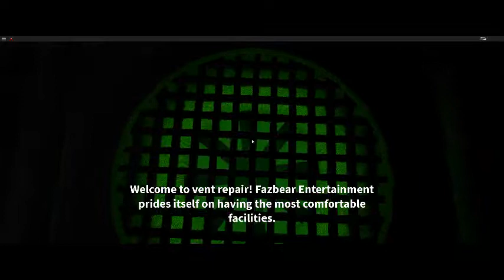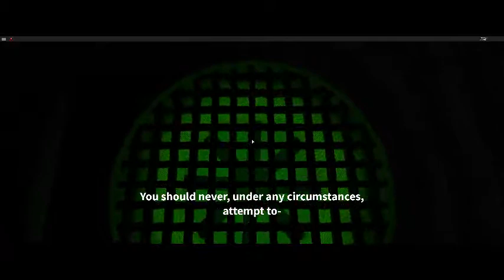playing fnaf 1 on vr help wanted roblox